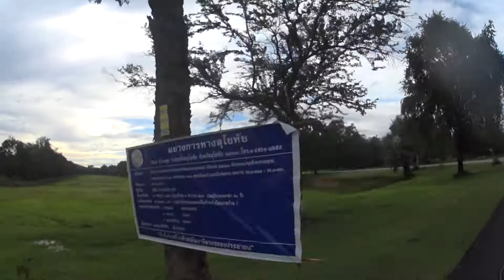อุทยานเมืองเก่าสุโขทัย ยิ่งใหญ่ เที่ยววันเดียวไม่หมด The old town of Sukhothai so beautiful